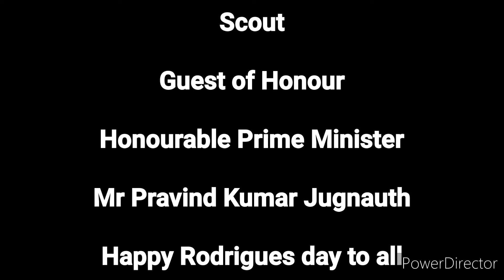Rodrigues day 2022, Camp du Roi Stadium